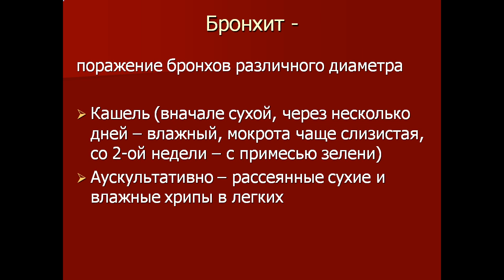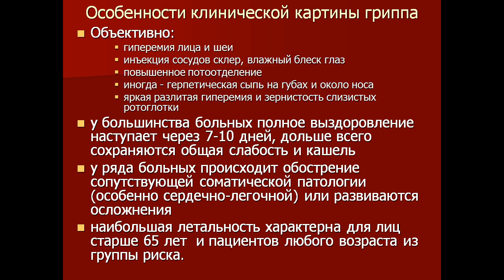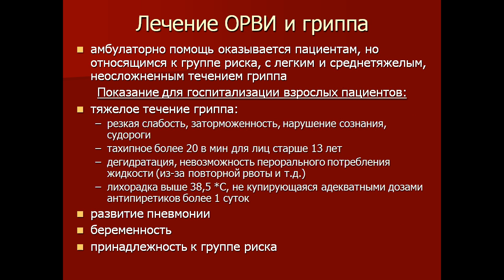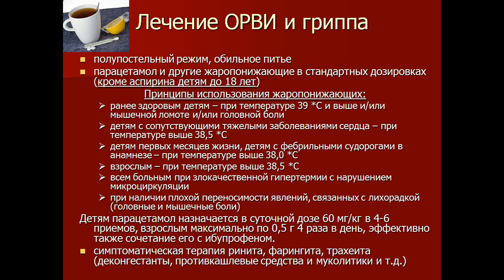грипп и ОРВИ